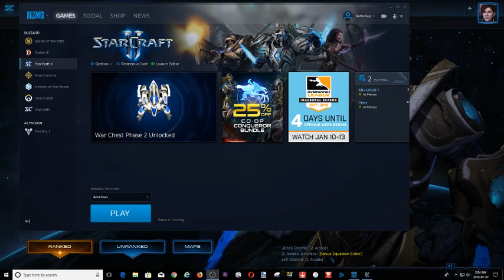Starcraft 2: 1v1 (3 Matches In One Video) DT Rush Won Me Last Round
This game I lost. That's all.